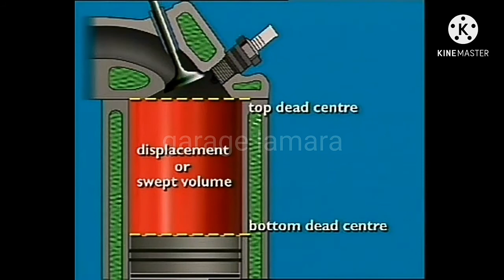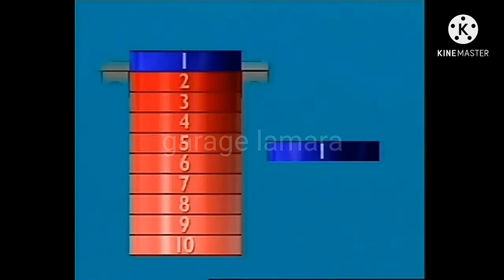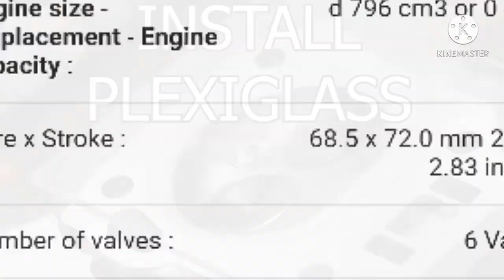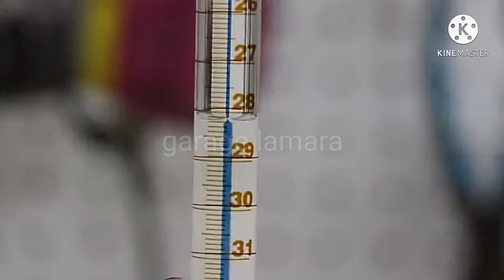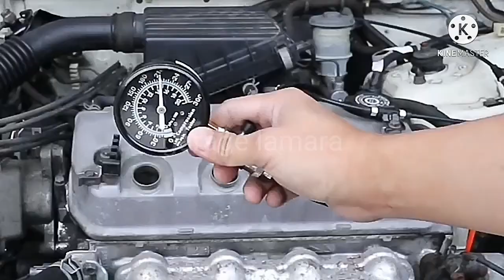static compression ratio نسبة الانضغاط clearance volume gasket thickness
نسبة الانضغاط هيا حاصل قسمة مجموع كلي للحجم الاسطوانة
علي حجم بين نقطة ميتا علويا الي راس الاسطوانة